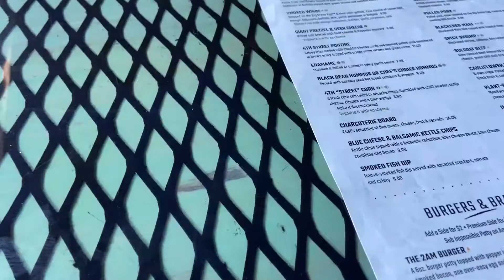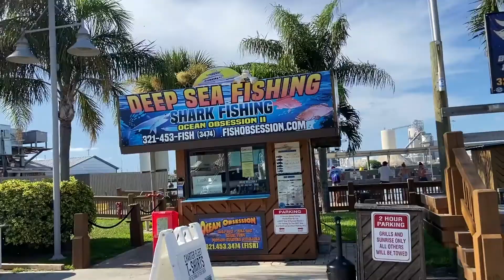Spent the day at Cocoa Beach FL│Ariana Jacklyn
My brother and sister in law are spending a couple weeks at he beach and invited me to come hangout with them. Who turns down a beach day honestly?

.✫*ﾟ･ﾟ｡.★.*｡･ﾟ✫*..✫*ﾟ･ﾟ｡.★.*｡･ﾟ✫*..✫*ﾟ･ﾟ｡.★.*｡･ﾟ✫*..✫*ﾟ･ﾟ｡.★.*｡･ﾟ✫*.

I also stream on Twitch

.✫*ﾟ･ﾟ｡.★.*｡･ﾟ✫*..✫*ﾟ･ﾟ｡.★.*｡･ﾟ✫*..✫*ﾟ･ﾟ｡.★.*｡･ﾟ✫*..✫*ﾟ･ﾟ｡.★.*｡･ﾟ✫*.

.✫*ﾟ･ﾟ｡.★.*｡･ﾟ✫*..✫*ﾟ･ﾟ｡.★.*｡･ﾟ✫*..✫*ﾟ･ﾟ｡.★.*｡･ﾟ✫*..✫*ﾟ･ﾟ｡.★.*｡･ﾟ✫*.

Love y'all, byee ღ